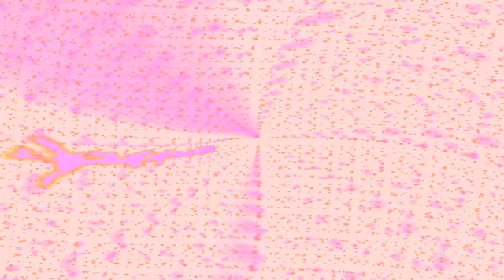0477Ваиннама ясих1х1уль стр 127 07 08 2019 (на аварском)